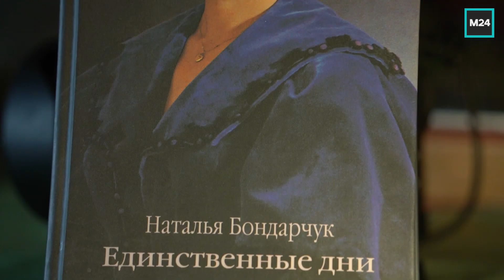Наталья Бондарчук - о детском кино, цензуре и героях, которым не место на большом экране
«Мы снимали кино под Голливуд, и у нас не получилось. Пора всё изменить, и для этого мы
создаём фронт культуры».
Давид Виннер провёл день с «киносказочницей», заслуженной артисткой РСФСР, режиссёром - Натальей Сергеевной Бондарчук. Есть ли у российского детского кино шанс на возрождение? Почему режиссёры и продюсеры не хотят работать с актёрами «до 16 и младше»? Стоит ли вернуть цензуру, и о каких проблемах не стоит говорить с экрана? Почему Наталья Сергеевна не соглашается работать с Фёдором Бондарчуком? Как она изменила кинокарьеру Анастасии Заворотнюк? Поговорили о юбилее Островского, съёмках «Снегурочки» и о шансе увидеть «Снежную королеву» в 3D.

00:00 Темы беседы
00:44 Добро пожаловать в сказочный домик
01:11 Сразу о хороших новостях
02:57 Почему нет проката детских фильмов? «Фронт культуры»
05:34 Места детства, и где снимали «12 месяцев»
06:47 Я сказочница
07:56 О чём надо снимать, про «золотой век»
08:50 Безруков и Заворотнюк
10:53 Про сказки, смешная история про бобров, Евдокимова и Леонова с Папановым
11:55 Снежная королева
14:26 Снегурочка, бьём тарелку на счастье
15:10 О Фёдоре Бондарчуке
18:10 Что такое режиссура
18:41 Почему пропал такой жанр как детское кино?
19:48 Есть ли кому возрождать?
23:06 Приучать детей к умному детскому кино
24:21 Хутор Захара Прилепина
25:22 Министерство кинематографии?
29:05 Какая нужна цензура
31:10 Падение нравов на ТВ, про шоу
35:39 Мы в чистилище, метафизика жизни и кино
39:49 О современных нью-звёздах и взгляд в прошлое
42:33 Какие темы должны быть в детском кино
44:13 Смешная история о признании в любви Ихтиандру-Кореневу
45:28 Что будет 12-го апреля, Пересильд и Шипенко
46:40 На качелях. О любви к природе
48:55 О римейках и перепевах шедевров, что является искусством, а что нет, наглядно
52:21 Жертвенность, про любимый фильм у Тарковского
55:22 «Иные», неудобные и сложнейшие темы в кино и в обществе
01:02:15 Пожелания Давида
01:04:07 Мудрые слова детям и взрослым

Только в программе «Откройте, Давид» вы, наконец, увидите героев шоу-бизнеса без купюр и фотошопа. Ведущий Давид Виннер побывает у селебрити дома, на репетициях и съёмках, задаст самые неудобные вопросы, обсудит последние новости шоу-бизнеса и покажет всё, что обычно остаётся за кадром. В программе нет постановочных кадров, всё происходит здесь и сейчас.